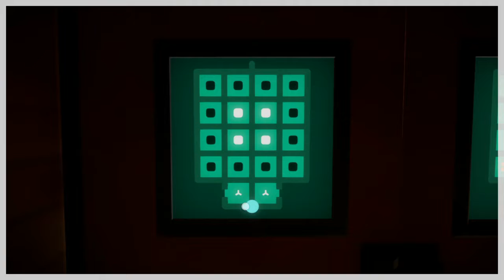The Witness. #5. Comienzan los puzzles imposibles :S